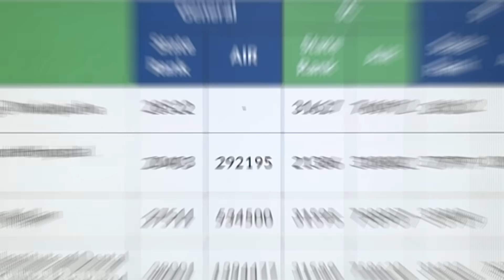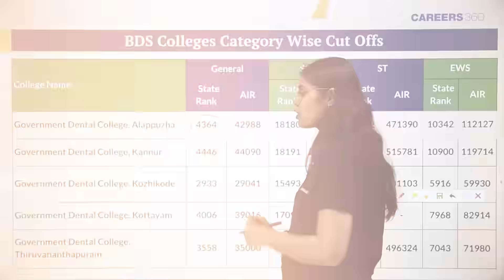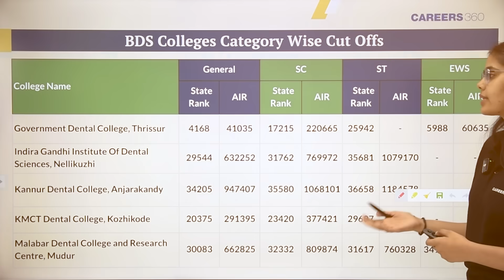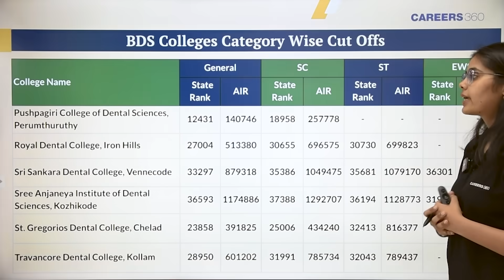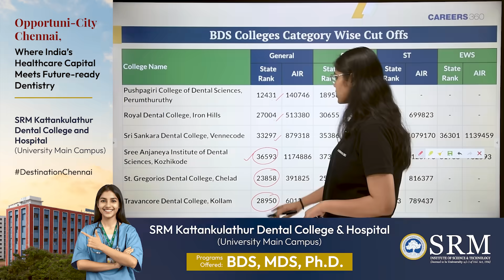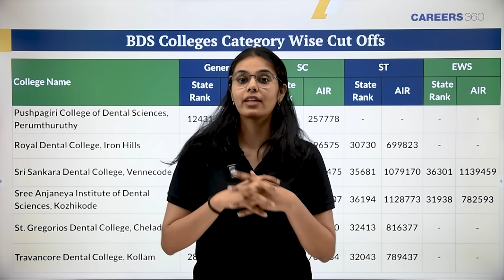💥 BDS Cutoff 2025 Kerala 🔥 Category-wise NEET Rank & Score for All BDS Colleges Kerala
Are you aiming for a BDS seat in Kerala through NEET UG 2025? In this video, we provide a complete college-wise and category-wise cutoff analysis for BDS admissions in Kerala. ✅

👉 Video in participation with SRM IST

We’ve covered:
🔹 Government & Private BDS Colleges in Kerala
🔹 NEET Cut-Offs for General, OBC, SC, ST categories
🔹 College-wise Rank and Score needed for 2024 admissions
🔹 Best BDS options for low NEET scores in Kerala
🔹 How to use this data to predict your chances in 2025

📌 Key Colleges Covered:
▪️ Government Dental College, Trivandrum
▪️ Government Dental College, Kottayam
▪️ Government Dental College, Kozhikode
▪️ PSM College of Dental Science and Research, Thrissur
▪️ Annoor Dental College, Muvattupuzha
▪️ PMS College of Dental Science & Research, Vattappara

🔍 Use this video as your personal guide during NEET 2025 counselling to select your BDS college preferences wisely in Kerala.